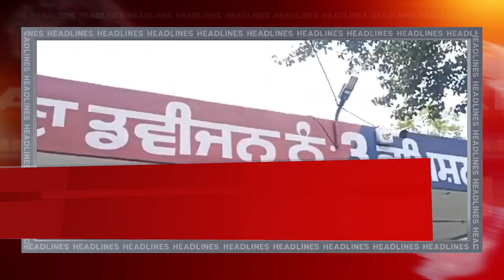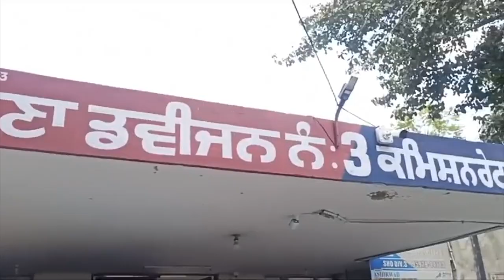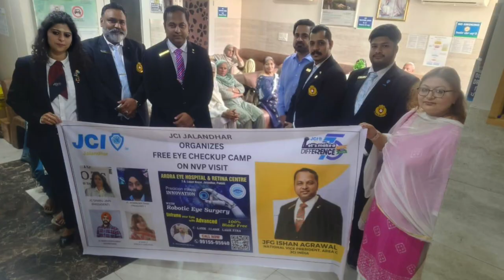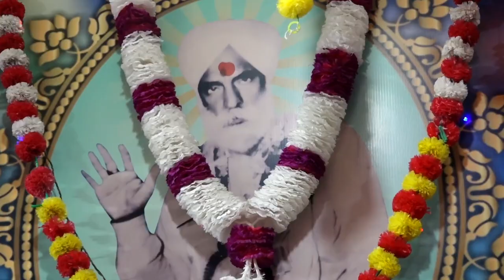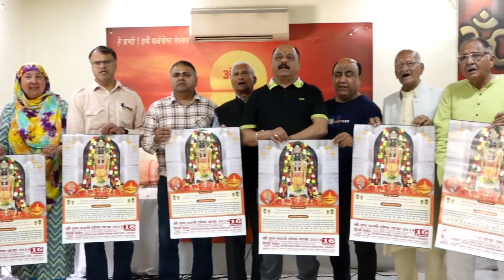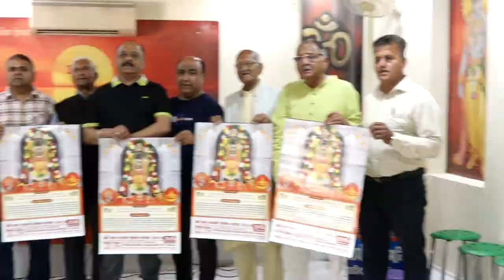Hulchul Prime Bulletin | 31 marvh 2024 | Hulchul TV